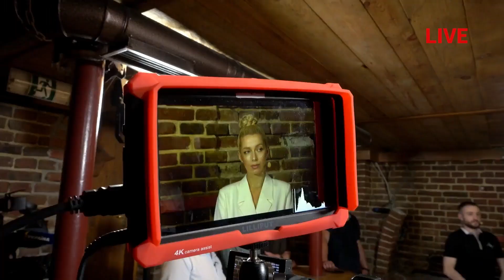Ми воюємо не за Київ, а за Україну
Вихід з Лисичанська цілком виправданий

«Ми не можемо говорити про будь-яку зраду. Відхід українських військ з Лисичанська є тактичним ходом, оскільки ворога потрібно виснажувати. За рахунок цього ми маємо певні успіхи на півдні. Ті, хто бояться, що їм дадуть повістку, мають зрозуміти, що їхній обов’язок захищати Україну. Хай подумають про відповідь своїм дітям, які спитають, що їхній батько зробив для перемоги України», – Антон Петрівський, солдат 80-ої окремої десантно-штурмової бригади ЗСУ